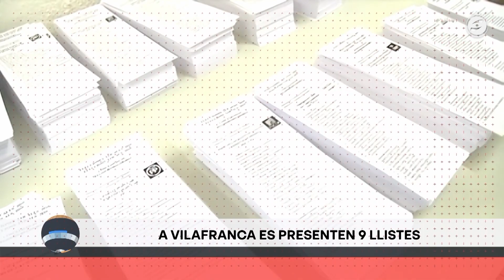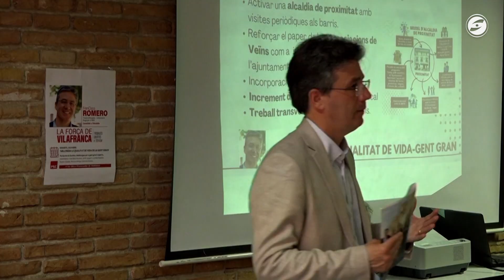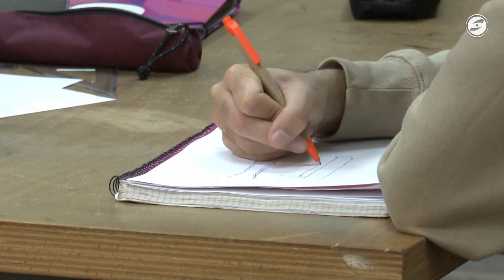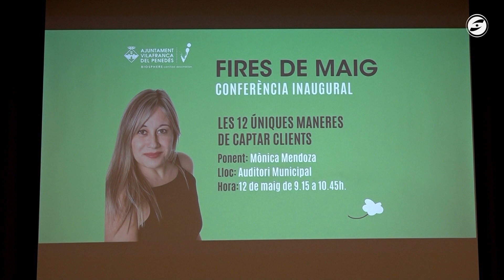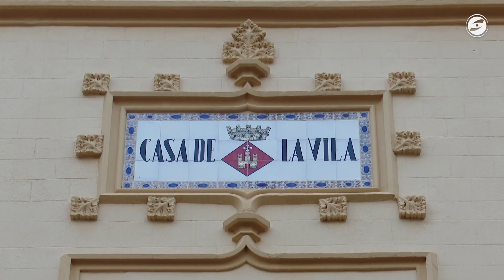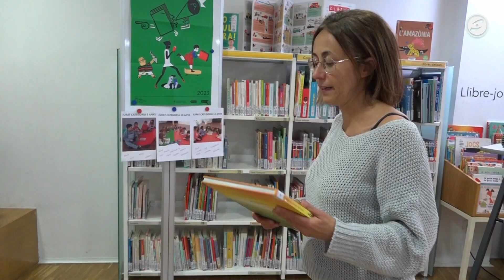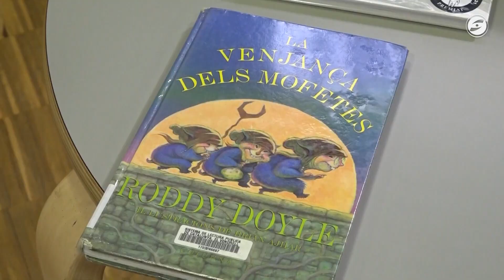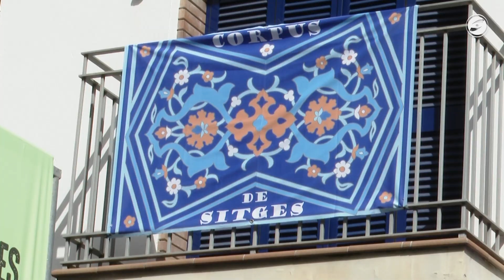L’informatiu del Gran Penedès 26-04-2023